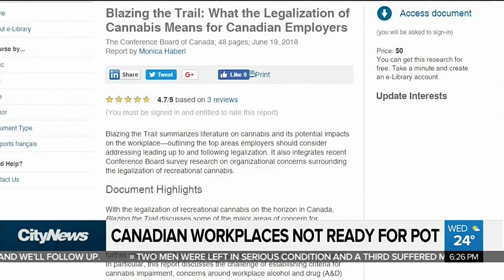Employers face challenges with marijuana legalization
Experts say employers will have to put new policies in place to deal with looming marijuana legalization.